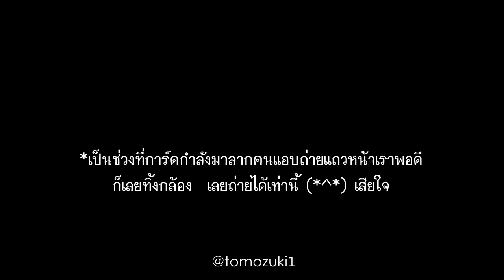[Fancam] 160319 SuperCampinBKK - Ment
ที่พี่ๆสอนน้องอุคทำความเคารพ ฮีชอลร้องโซโล่ของน้องๆ  น่าเสียดาย การ์ดไม่ควรเดิน T^T